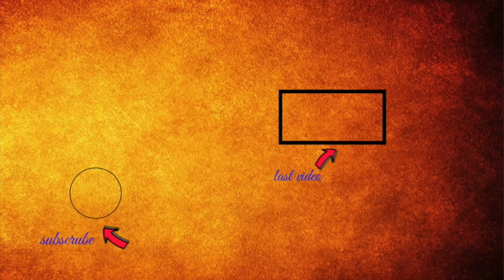Bush Camping In Fortnite: Battle Royale Troll (OP) - Fortnite: Battle Royale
Hope you guys enjoyed this bush camping fortnite troll! What is your favorite strategy in fortnite?

Save Big Save Big On PC Games, Software, Gift Cards And More